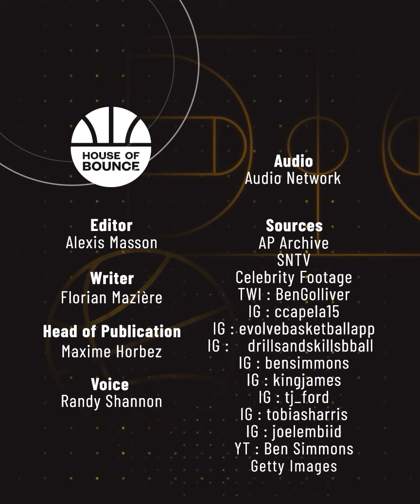What The Hell Happened to Ben Simmons?!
Ben Simmons was destined for a great future in the NBA. Ben Simmons was predicted to be the next LeBron James. Even LeBron James had taken him under his wing. After their elimination in the Playoffs, even Doc Rivers does not know what to think of his player. Ben Simmons was the author of 3 performances well below what was expected of him.
Check out all of our Best Basketball Stories by House of Bounce.